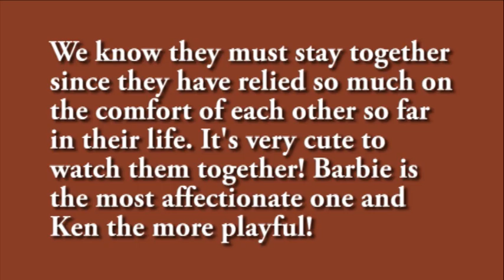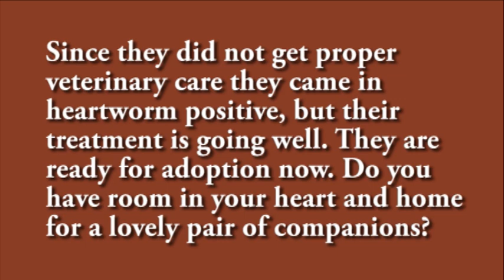Meet Ken and Barbie - a pair of Beagle mix pups are looking for a home together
Barbie and Ken are 3-year-old Beagle mix dogs that came to HSHV with a large group of small dogs. Barbie and Ken are wonderful dogs, but due to neglectful conditions, they did not get quite the right amount of socialization and training needed. But, if you have a big heart, patience, and can provide TLC to good-natured dogs that deserves a second chance, we hope you will come and meet them. They will be happiest in a home together since they have relied so much on the comfort of each other so far in their life.